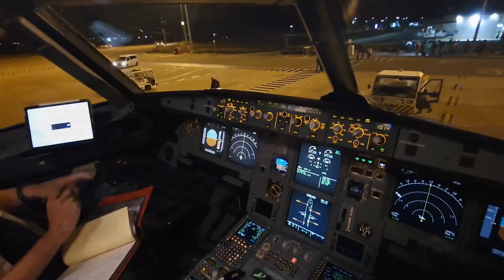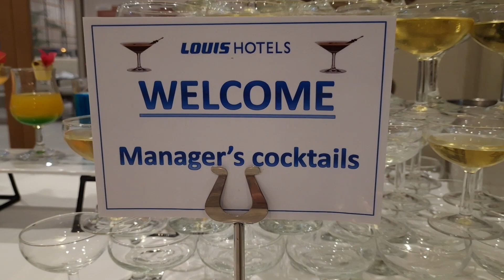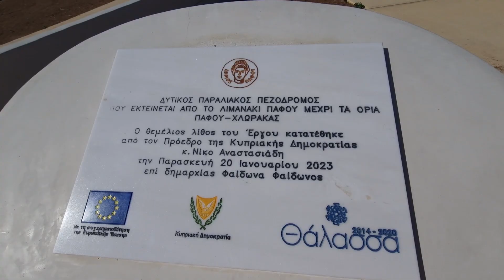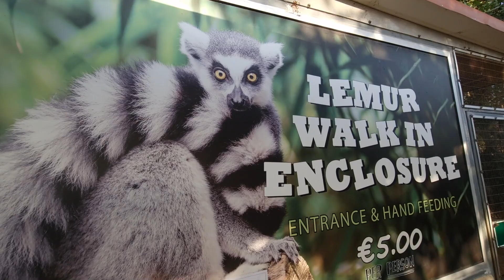How good is the Louis Phaethon in November?(2023)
I had 13 days at the beginning of November 2023 staying at the fabulous Louis Phaethon Beach hotel in sunny Cyprus.
Booked my holiday direct with the hotel and flew with Easyjet from Manchester airport.
First part of the video is all to do with the hotel and the second half is a few bits from travelling around the beautiful island.